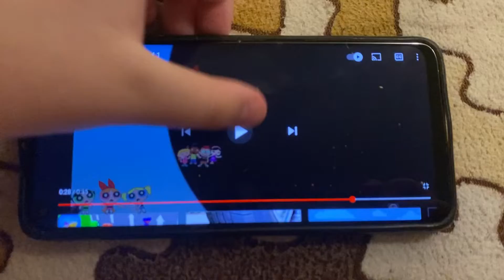20 июля 2022 г.